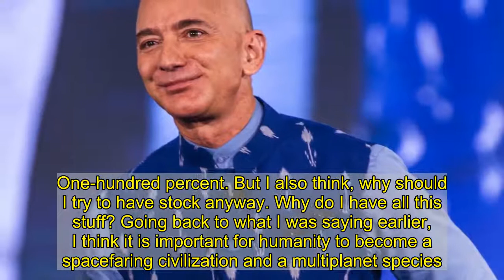Jeff Bezos is no longer the richest person in the world: Find out who is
January 7, 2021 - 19:35 UTC   BY   Alexandra Hurtado   Jeff Bezos has been dethroned as the world’s richest person. The title now belongs to  Elon Musk , according to CNBC. The outlet reported on Jan. 7 that “Thursday’s increase in Tesla’s share price pushed” Elon past the 56-year-old Amazon founder. The Tesla CEO’s net worth is estimated to be more than $185 billion, while Bezos’ is about $184 billion, per CNBC. Bloomberg noted that Bezos would still “hold a wide lead” over Elon had it not been for his divorce from ex-wife   MacKenzie Scott , which was finalized in 2019, and his philanthropy.On Thursday morning, Elon, 49, responded to a tweet about him becoming the richest person. “How strange,” he tweeted. “Well, back to work…” Back in November, the billionaire surpassed Bill Gates to become the second wealthiest person.   Speaking to Business Insider in an interview published in December, Elon opened up about selling his properties, and the reason he is “accumulating wealth.” “I’ll have basically almost no possessions with a monetary value, apart from the stock in the companies. So, if things are intense at work, I like just sleeping in the factory or the office. And I obviously need a place if my kids are there. So, I’ll just rent a place or something. And a lot of the time it’s just me, so I don’t really need a big place,” he said.Elon added, “Like the reason that I am accumulating wealth, if you will, which is really just stock in Tesla and SpaceX. The only publicly traded stock I own is Tesla. That‘s it. If Tesla and SpaceX go bankrupt, I will go bankrupt personally. One-hundred percent. But I also think, why should I try to have stock anyway. Why do I have all this stuff? Going back to what I was saying earlier, I think it is important for humanity to become a spacefaring civilization and a multiplanet species. And it’s going to take a lot of resources to build a city on Mars. I want to be able to contribute as much as possible to the city on Mars. That means just a lot of capital.”